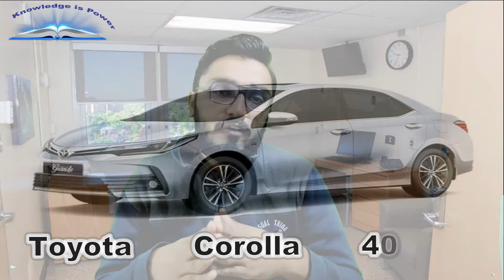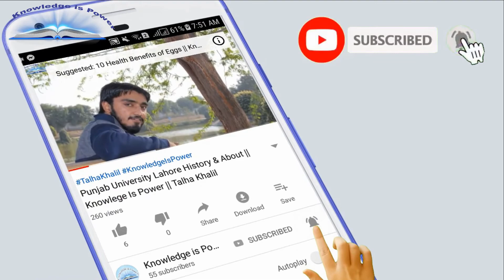the Best Selling Cars in Pakistan in 2019 || Knowlege is Power || Talha Khalil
The Best Selling Cars in Pakistan in 2019
Despite the price of rupee stabilizing against the US Dollar later in 2019, the car manufacturers did not revise the prices to make up for the losses incurred in the first quarter.

Having struggled alongside other competitors, Toyota Corolla still made it to the top with 40,142 units sold during the year 2019.

Here is the complete breakdown of the most cars sold by each manufacturer in 2019:

Manufacturer Model Units Sold in 2019
Toyota Corolla 40,512
Honda Civic and City 24,321
Suzuki Alto 23,658
Suzuki Wagon R 21,079
Suzuki Cultus 18,615
Suzuki Ravi 13,690
Suzuki Bolan 12,287
Toyota Hilux 4,523
Honda BR-V 3,778
Suzuki Swift 3,677
Toyota Fortuner 1,908
Isuzu D-Max 664

السلام علیکم  ۔۔۔!!

Asslam-o-Alaikum..!!!
Knowledge will include:
-Scientific Knowledge
-Medical Knowledge
-Technology Knowledge
-Islamic Knowledge